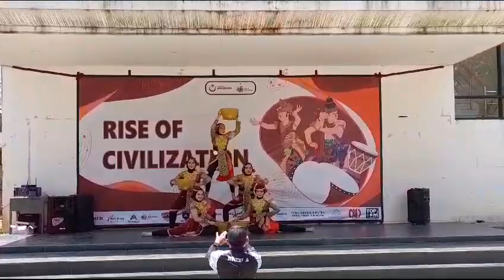TARI BORAN UNIV PERADABAN JUARA HARAPAN 2